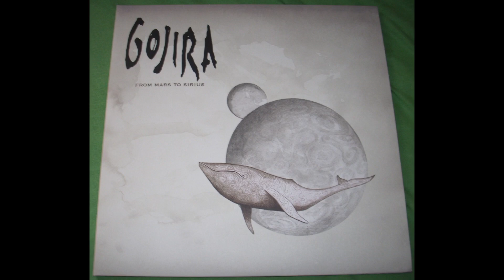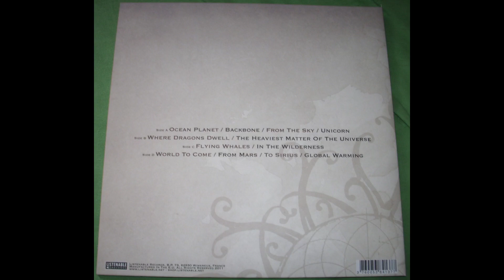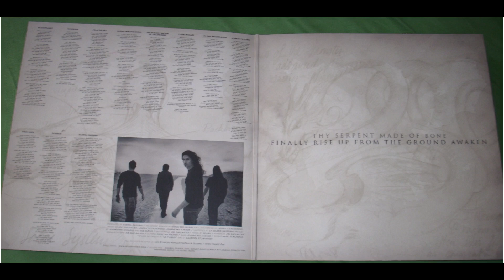Gojira - From Mars to Sirius [Vinyl]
French metal band Gojira, fronted by vocalist Joe Duplantier, debuted as diligent followers of Meshuggah.
They found a winning formula on the ecological concept album From Mars to Sirius (2005): a mildly aggressive prog-metal that actually recycled old thrash-metal stereotypes. Ocean Planet is one of their signature songs (like a "lite" version of Metallica with a gothic growl and quasi-jazz drumming) and The Heaviest Matter of the Universe is the real highlight, the heaviest song and the closest thing to death-metal on the album, with its machine-gun guitar riffs, and also the one with the most melodic chorus. The seven-minute Where Dragons Dwell and the eight-minute In The Wilderness are certainly impressive displays of pomp and emphasis, but hardly groundbreaking. More interesting are the songs that truly uproot the conventions of prog-metal, like the galloping and delirious Backbone (another display of creative drumming) or the vortex and agony of To Sirius. The eight-minute Flying Whales segues a hypnotic overture with a stormy, devastating second half. The seven-minute poppy power-ballad World To Come and the eight-minute singalong anthem Global Warming reveal their commercial ambitions. Even when a song is flat and uninspiring, the rhythm alone is enough to redeem it. Mario Duplantiera's drums alternate steady martial beats, tom-toms, blastbeats, and jazzy syncopation. He ranks as one of the most creative drummers of heavy metal.

Tracklist:

01. Ocean Planet 00:00
02. Backbone 05:33
03. From The Sky 09:52
04. Unicorn 15:39
05. The Heaviest Matter Of The Universe 17:52
06. Where Dragons Dwell 21:52
07. Flying Whales 28:47
08. In The Wilderness 36:32
09. World To Come 44:13
10. From Mars 51:06
11. To Sirius 53:31
12. Global Warming 59:09

Genre: Groove/Progressive Metal
Year of release: 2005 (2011)
Label: Listenable Records
Country of origin: France
Audio codec: FLAC
Rip type: tracks
Recording format: 24/96
Distribution Format: 24/96
Duration: 1:06:57
Digitization source: eventide

Vinyl condition: Mint
Dynamic Range: DR10
Equipment:
Okki Nokki
Technics 1210 MK2 w. SoundSupports tonearm base
Rega Rb250 w. Michell TecnoWeight & complete re-wire
Benz Ace L
Supa 3.0 (modified), 22kohm
PS8S external phono power supply
Lake People C440
Recording: 32bit96kHz in Audacity w. Asio
Manual Fixing: Izotope Rx 2 Advanced
Auto de-clicking: - ("Raw")
FLAC frontend encoding level 8
Foobar2000 for tagging & testing

First time on vinyl, came out in 2011. Long gone and already expensive.